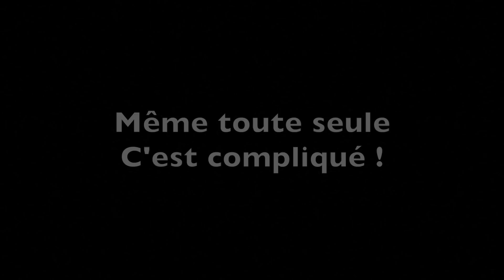Bêtisier du gosseux d'bois